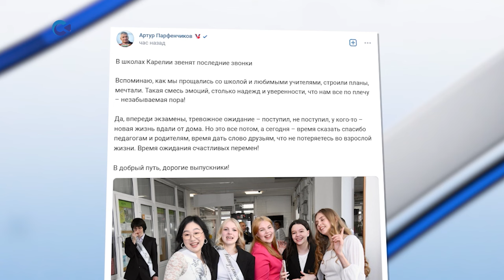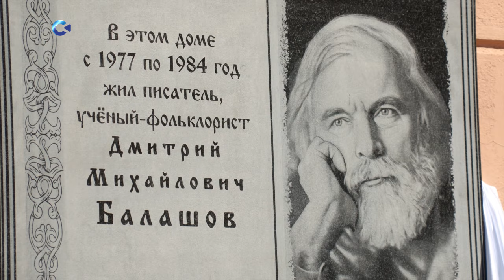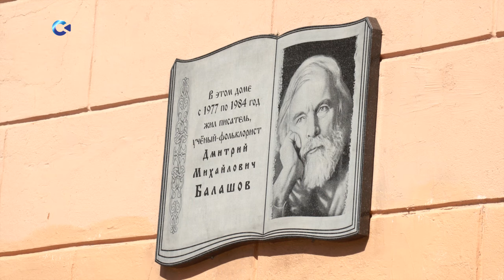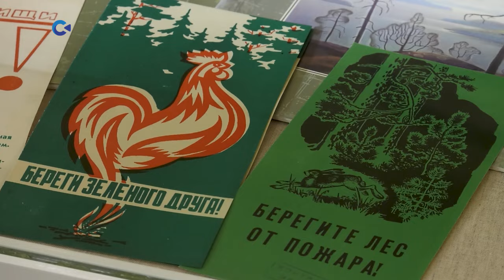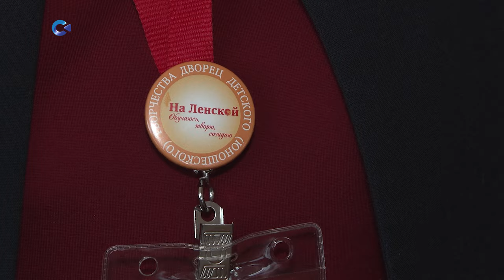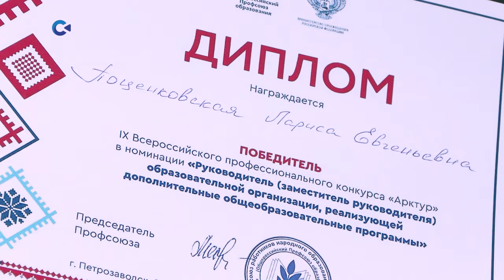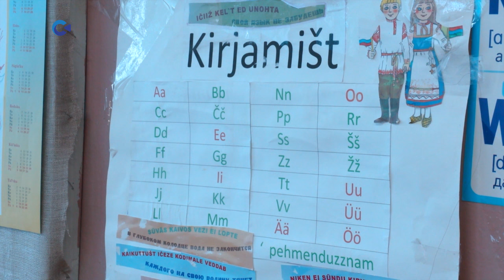Новости Карелии с Анной Ильчик | 24.05.2024